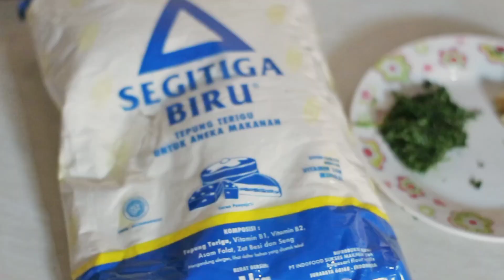Resep Stick Bawang Renyah tapi Tidak Keras Favorite Keluarga | Ide Camilan Keluarga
Hellow everyone 👋

Di Video ini aku mau share gimana aku kalau membuat stick bawang. Di video aku pakai alat pembuat pasta ya gaes jd kalau kalian gak ada alat bisa manual di iris atau do gunting2. Untuk bahan yang aku gunakan yaitu :
1kg tepung terigu pro sedang
5 siung bawang putih
200gr margarine
4sachet kaldu bubuk
daun seledri iris tipis
air secukupnya

Untuk cara memasaknya ada di video. So, kalian harus nonton sampai selesai ya.